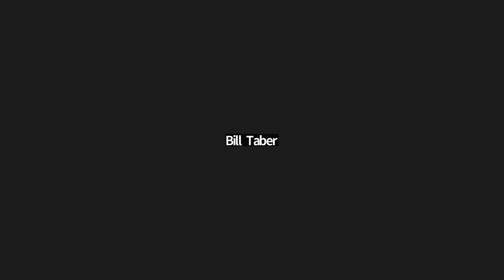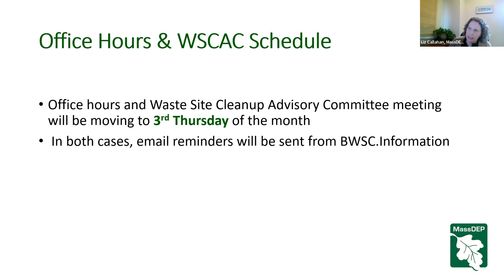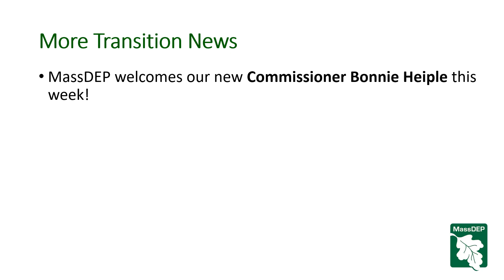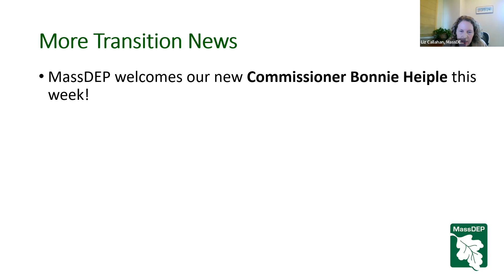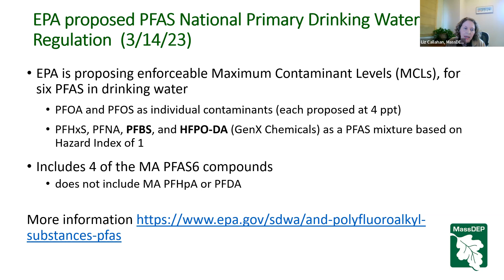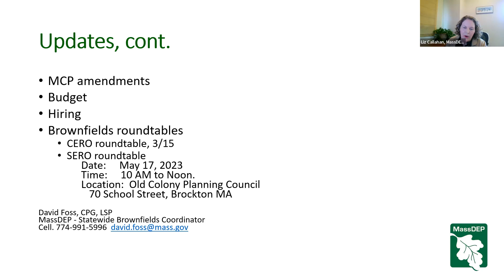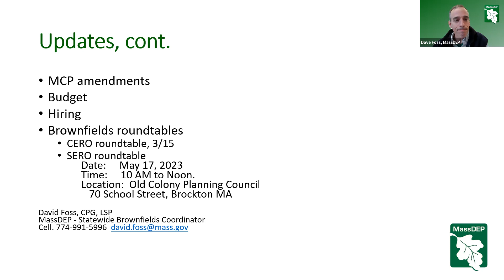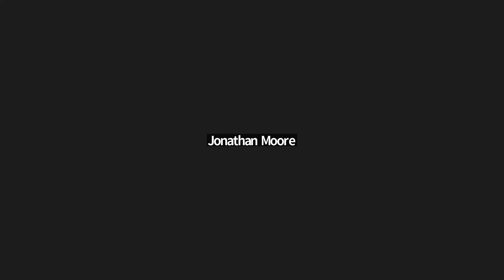2023-03-23 BWSC Office Hours